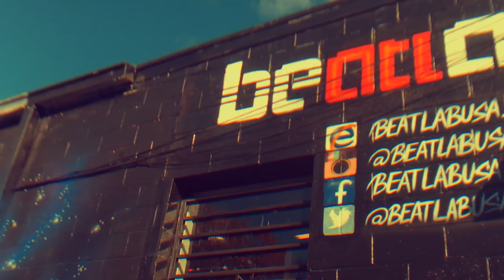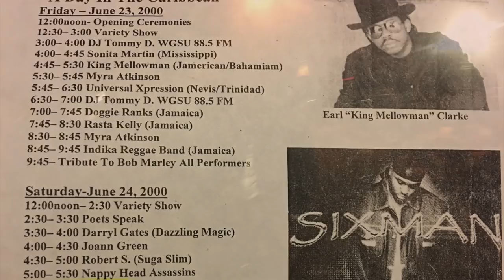Sixman -Authentic prod by. Dj Premier (Official Video)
Fam Ent. release's Sixman latest single from his anticaptied project "The Grand" which gives a true sound of where he is from, Grand Rapids, Mi.
we bring "Authentic" a track dug out the crates from Preemo I Am Legend track with cuts by legendary French DJ Nano.

Credits: Sixman,
Frances Meek/Camera
Eric Horsby/Grafftii
Deion Dope/Graffti
Tamara Austin
Horacio
@TheRealSixman/IG/Twitter
@TheSixman/FB

Released by:
Fam Ent